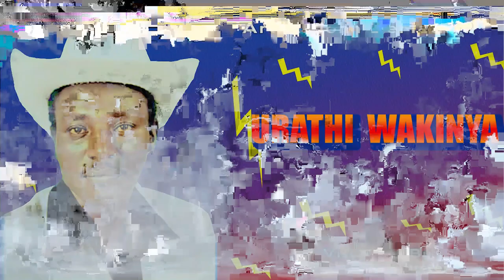JOHN DEMATHEW - URATHI WAKINYA